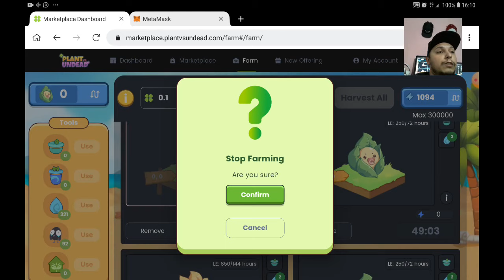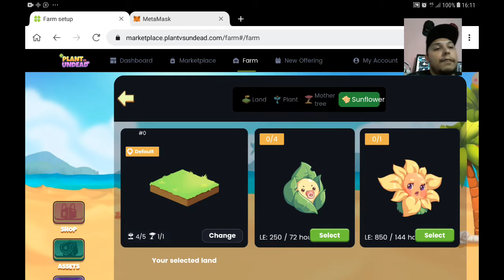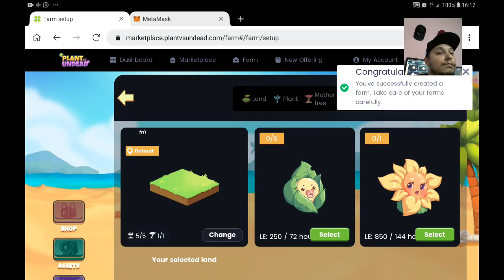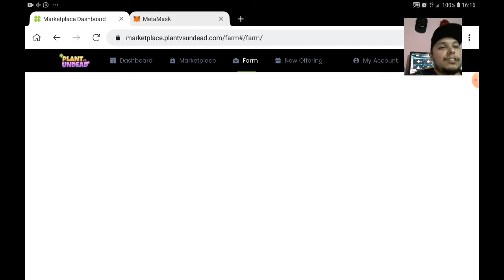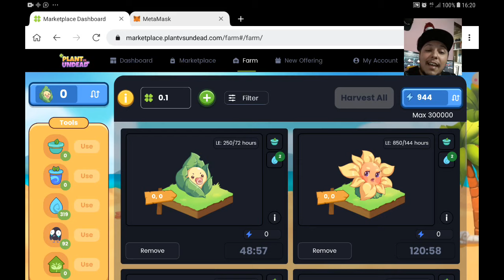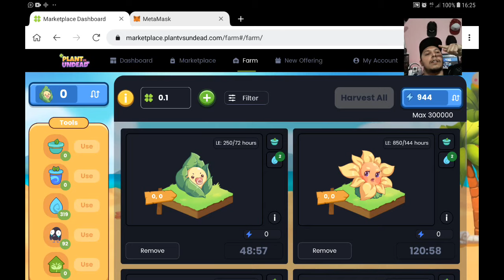Opinião sincera sobre o PVU, sem mimi para adultos (Plant vs Undead)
Neste mundo sua mentalidade tem que ser de investidor, o longo prazo vai ser uma rotina para você.
ajuste sua mentalidade e cuidado com aqueles que querem se aproveitar de vc, sempre irão existir esses...

~~~ Capítulos:
00:00 - Introdução
01:25 - O jogo não é só farm
03:20 - EU KATCHUCA, minha opinião
05:15 - Meu filho investiu em mim
06:15 - Aqueles que falam que faliu...
07:20 - O PVU me deu kkkk
08:30 - Problema de ir pela cabeça dos outros
09:20 - Queira você o seu próprio bem
11:00 - Ganhando com day trade
11:25 - Stake de cake na Pancakeswap

~~~ Ajude nosso canal e nas fraldas do Miguel:
Metamask: 0xE0035f4a03A0E85102a4ad05C0e751e55A7BAca1
Picpay: @katchuca